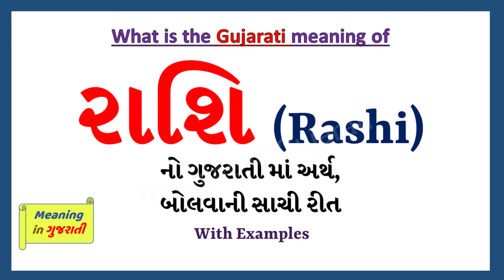Rashi Meaning in English & Gujarati | રાશિ નો ઇંગ્લિશ માં અર્થ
આ વિડિયો માં તમે Rashi નો Gujarati અને English માં અર્થ સમજશો અને એની સાથે Rashi નું pronunciation પણ શિખશો. એટ્લે કે તમે Rashi ના meaning ની સાથે સાથે એ પણ શિખશો કે Rashi ને કેવી રીતે બોલાય, Rashi ને બોલવાની સાચી રીત કઈ છે.

તો બસ એક મિનટ માં શીખો Rashi શબ્દ ને.

Rashi ને examples થી સમજીએ